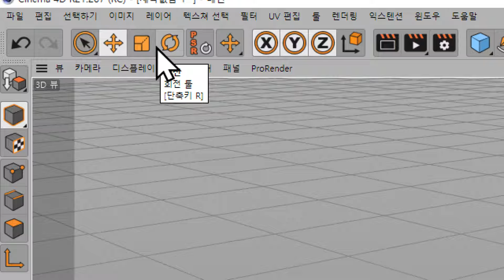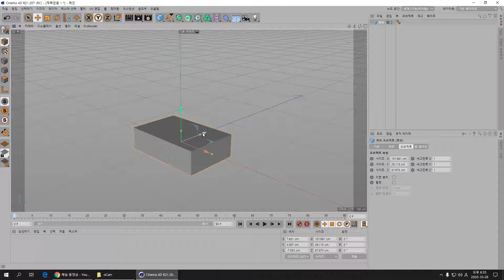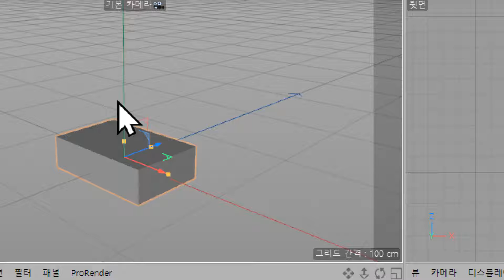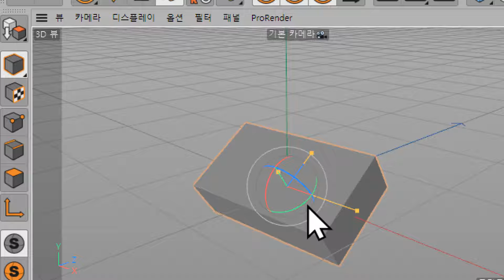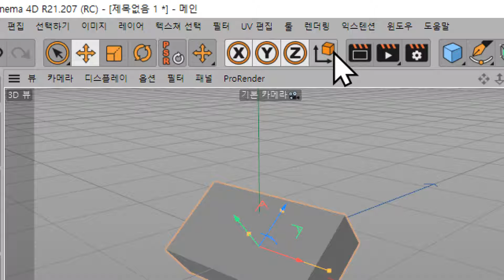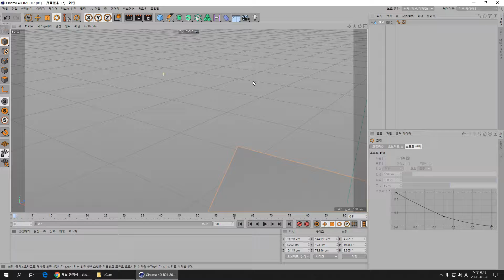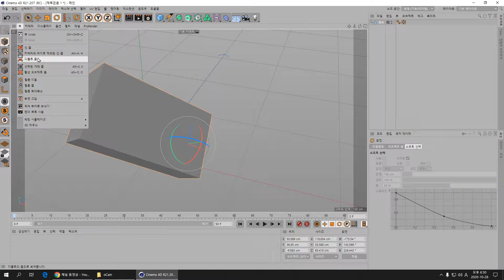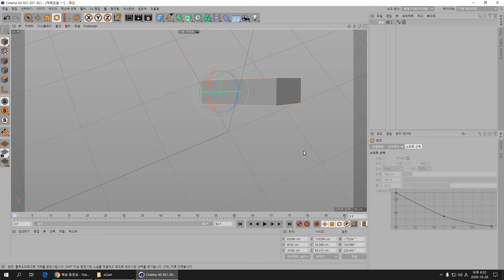[C4D] 이동/크기조정/회전 도구 다루기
오브젝트와 화면에 대해
이동/크기조정/회전 도구를 사용할 수 있습니다.
단축키는 1 화면이동, 2 화면크기조정, 3 화면회전
4 오브젝트 이동, 5 오브젝트 크기조정, 6 오브젝트 회전 이 있으며
Alt 키와 마우스를 이용해서도 이동/크기조정/회전을 할 수 있습니다.
오브젝트와 화면을 자유롭게 다룰 수 있도록 연습해 보세요.